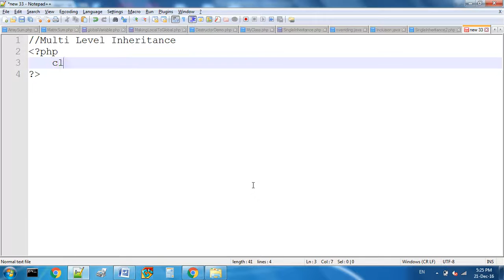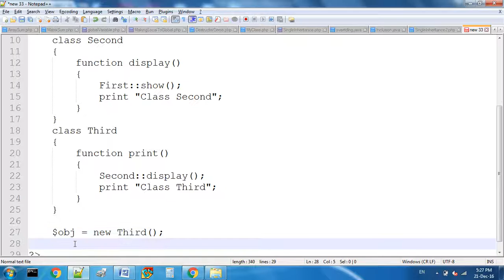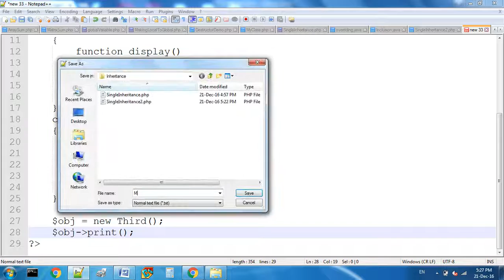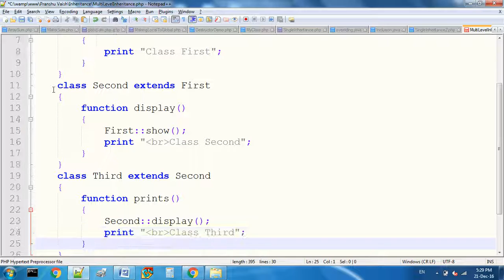Multi Level Inheritance In PHP